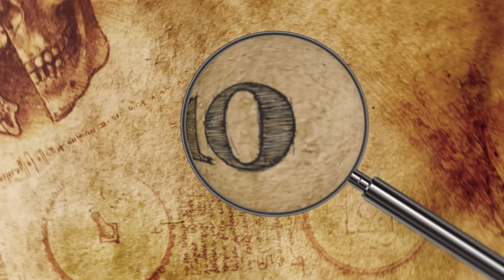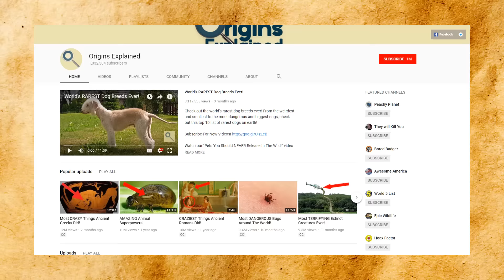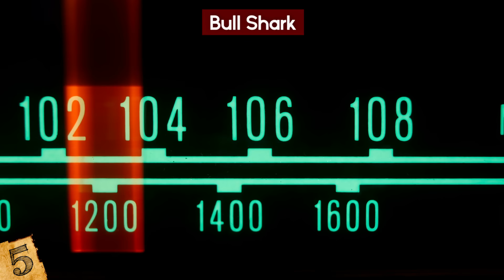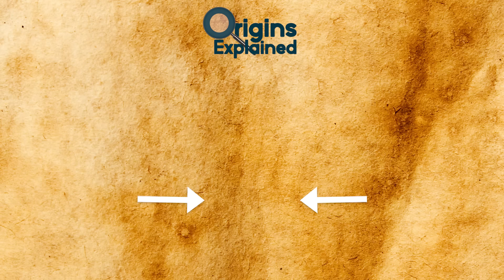10 Sea Monsters ATTACKING A Boat!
This top 10 list of ocean creatures like whales and great white sharks attacking a ship shows some bizarre stories caught on camera!

10. Great White Shark
If you’ve been on a boat out on the ocean, a Jaws attack has probably crossed your mind. Even if it’s just barely!! Then of course you rationalize that the chances of that happening are practically 0. Practically. That’s what Terry Selwood, a 73-year-old Australian fisherman learned in 2017, when a great white shark leapt out of the water, into his boat!!

9. An Eagle Ray
Rays seem like beautiful, serene creatures - but they can be extremely dangerous, even if you’re on the relative safety of a large tourist boat. In 2011, Jenny Hausch had rented a 26-foot catamaran for her family to take a trip in Florida. Sounds really nice right?

8. Swordfish
In 2017, Alan Pope, a British tourist, was on a boat trip getting ready to go snorkeling in Indonesia when everything went horribly wrong. Without any warning, a swordfish jumped out of the water and into the boat, and impaled his neck with its bill. The end snapped off, and left six inches of the sword still jabbed inside his neck, just millimeters from instantly killing him.

7. Sperm Whales
The Gulf of Alaska is a prime fishing location, especially for those trying to catch black cod. In these waters, though, there is a much larger creature that also likes eating the fish- sperm whales. They are the ocean’s largest toothed predators, and while they are quite capable of catching food for themselves, they much prefer taking the easy route.

6. Giant Squid
Mostly creatures of legend, giant squids are mentioned in many old mariners tales of dangers at sea. But they are rarely seen, let alone involved in attacking boats. So when a team of French sailors came face to face with one  in 2003, they almost didn’t believe it!!

5. Bull Shark
You might think that a great white shark would be the  most problematic shark species to boats, but there’s another type that can be more aggressive, and more likely to risk an encounter.

4. Jellyfish
Sometimes it’s the smallest things that can have the biggest effect, something that became ever so apparent in 2017 when Chinese scientists were investigating why their aircraft carriers were experiencing difficulties. They found that large swarms of Jellyfish were getting caught up in the propulsion systems! This would stop the ships dead in their tracks, or cause the engines to overheat and cause extreme damage.

3. Mako Shark
This next story took place just last year, 2017 in Long Island, New York. A fishing charter boat was taking guests to the location where they find the widest variety of fish, when suddenly a Mako shark jumped onto the side of the boat. Unfortunately for the fish, it managed to get itself stuck in the handrail of the boat and, despite thrashing about, it couldn’t free itself.

2. Black Marlin
Game fishing is a popular pastime for many enthusiasts, but when you’re chasing after some of the largest and most powerful marine creatures on earth, you have to be ready for the unpredictable. Again last year, things went very wrong indeed for a fishing boat off the coast of Panama. They had caught a black marlin, a species that can weight up to 1500 pounds and reach speeds of up to 50 miles per hour.

1. Killer Whale
If you’ve ever watched a nature documentary that’s featured Killer Whales, you’ll be all too familiar how organised and clever they can be. Pods work together to catch prey, and even tilt ice flows to trap seals. When they turn these skills towards human activity, the results can be frightening.